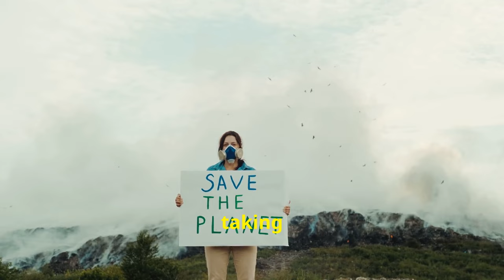The Environmental Impact of Blastic Materials in Oceans, Deserts, and Beyond"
"Confronting Plastic Pollution: Understanding the Impact of Blastic Materials on the Environment"